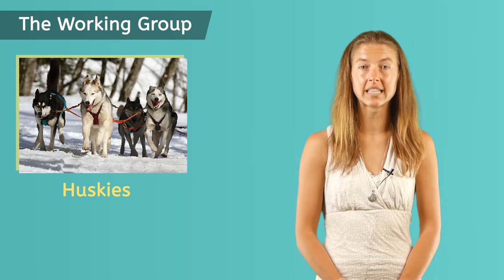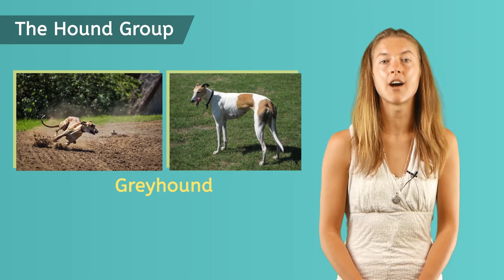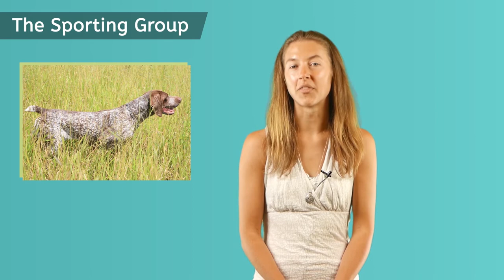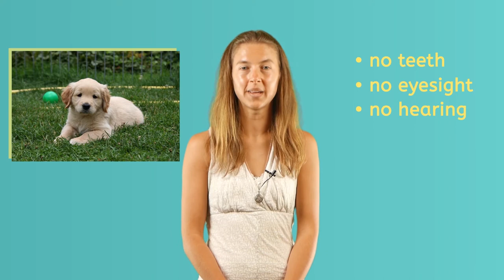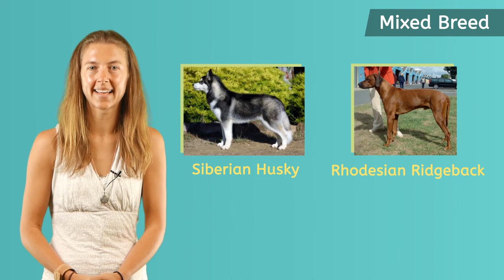Seven Main Groups of Dog Breeds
Learn how to name groups of dogs, also known as dog breeds! We hope you are enjoying our large selection of engaging core & elective K-12 learning videos. New videos are added all the time - make sure you come back often to learn more! If you'd like us to cover any additional topics, please let us know. For practice, assessment, and many interactive activities that go along with each video, as well as a teacher/parent dashboard, go to Miacademy.com for Grades K-8 or Miaprep.com for grades 9-12!